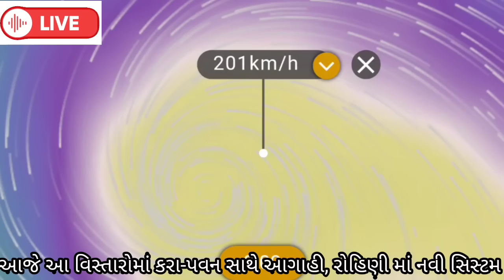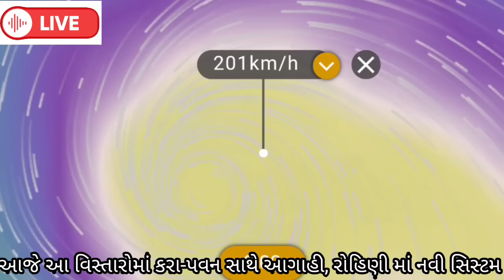આખા ગુજરાતમા તબાહી,નવી સીસ્ટમ ગુજરાત,તબાહી,ખેડૂતો જુઓ/ spep, heavy rain, weather forecast in gujarat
આખા ગુજરાતમાં તબાહી,વાવજોડુ ગુજરાત તરફ,તબાહી,જુઓ લાઇવ/spep, heavy rain, weather forecast in gujarat/spep, heavy rain, weather forecast in gujarat